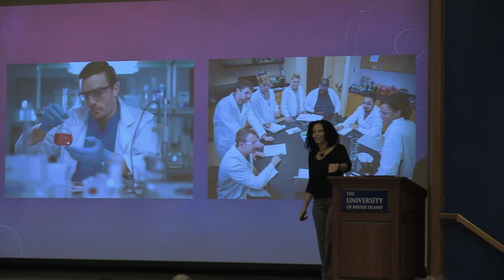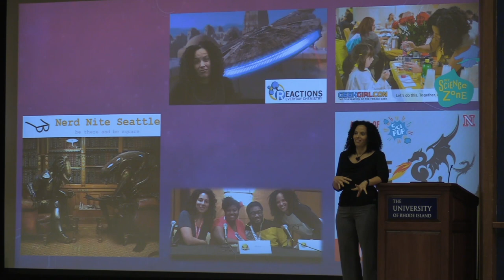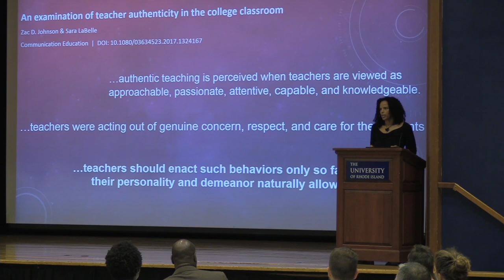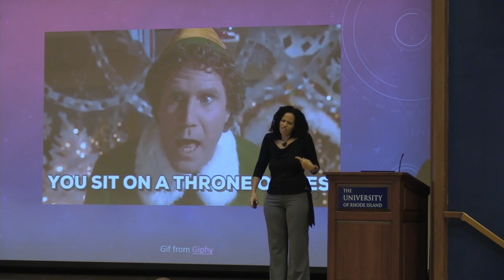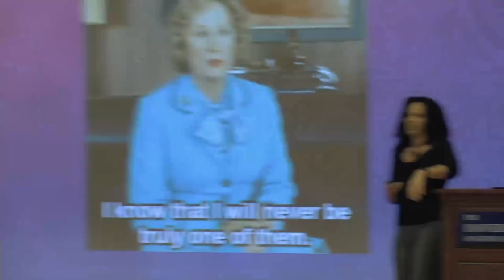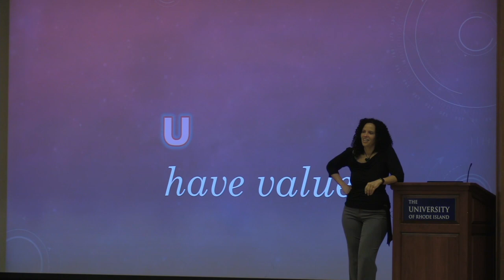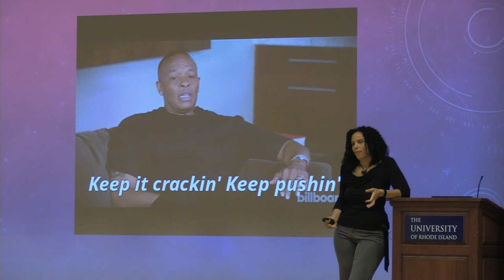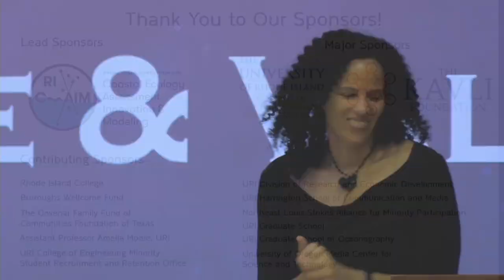Raychelle Burks: Voice and Value